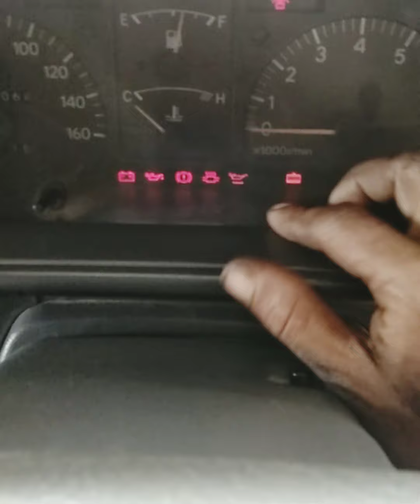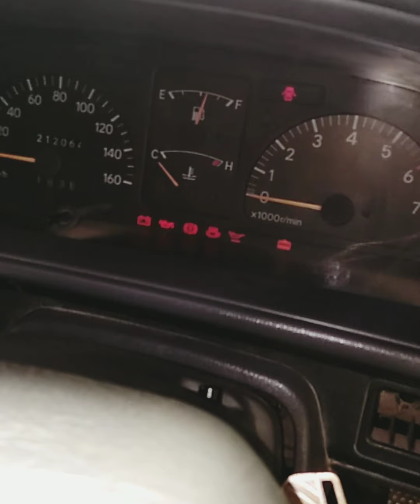ডিজেল গাড়ি স্টার্ট না নিলে কি করবেন দেখুনtownace 2c diesel turbo engine#startingproblemautomobiles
Toyota 2c diesel turbo engine starting problem ডিজেল গাড়ি স্টার্ট না নিলে কি করবেন দেখুন  একটা ডিজেল গাড়ি স্টার্ট না নিলে কি কি স্টেপ এ চেক করবেন সম্পূর্ণ ভিডিওতে দেখানো হলো আশা করি পুরো ভিডিওটি দেখবেন তাহলে আপনারা ভালোমতো বুঝতে পারবেন আর ভিডিওটা যদি ভালো লেগে থাকে তো অবশ্যই লাইক সাবস্ক্রাইব কমেন্ট করবেন
 ধন্যবাদ